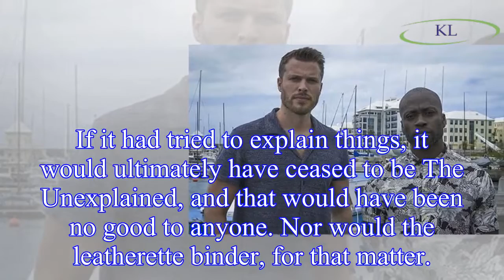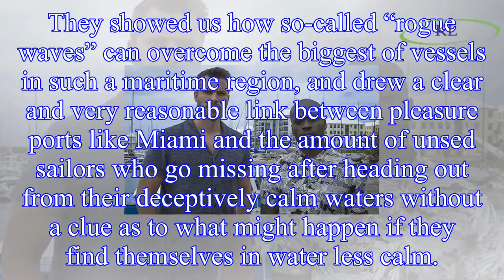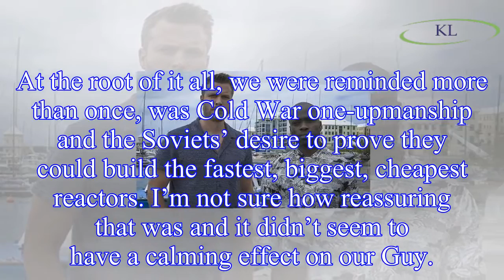Matt Baylis on last night’s TV: Keep the mystery afloat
It never really tried to explain the Nazca Lines or spontaneous combustion or lights in the sky over Roswell, beyond the theories of a few who always had a bit of a far-out theory on everything.